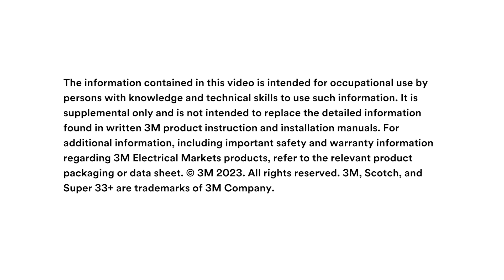Video Insulating and Splicing EMEA Horizontal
Rubber and mastic tapes assets